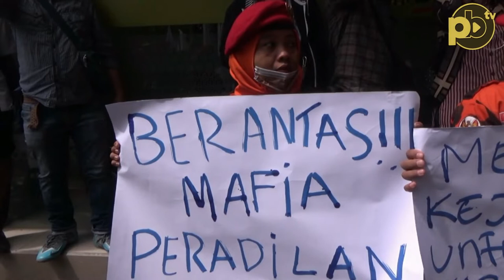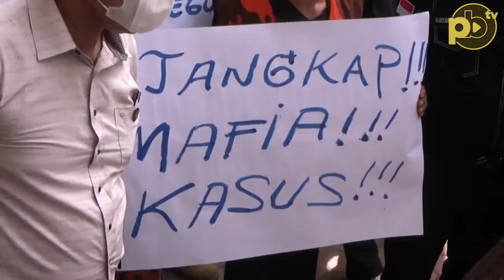Istri Bandar Narkoba Divonis Bebas. PN Palembang di Demo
Reporter : Jane